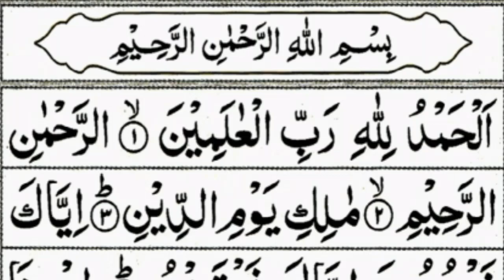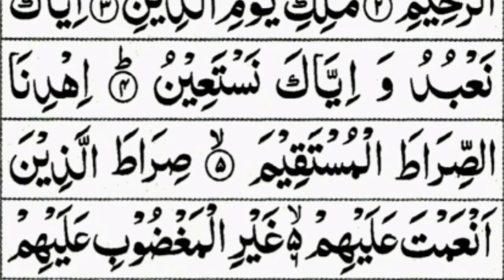Surah Fatiha 3 Different Qari | Al Barrak Al Affasi Al Shuraim|Top 3 سورۃ فاتحہ البراک الافاس الشریم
Hi
how are you today we sharing sorat fatiha in 3 Different Qari voices very beautiful and heart touching must listen and share with friends .
Thanks
Al Barrak
Al Affasi Al Shuraim

"The Quran (/kɔːrˈɑːn/[n 1] kor-AHN; Arabic: القرآن‎ al-Qurʾān,[n 2] literally meaning ""the recitation""; also romanized Qur'an or Koran) is the central religious text of Islam, which Muslims believe to be a revelation from God (Arabic: الله‎, Allah).[1] It is widely regarded as the finest piece of literature in the Arabic language.[2][3] Quranic chapters are called suras and verses, ayahs.
1. Al-Fatihah (the Opening)
2. Al-Baqarah (the Cow)
3. Aali Imran (the Family of Imran)
4. An-Nisa’ (the Women)
5. Al-Ma’idah (the Table)
6. Al-An’am (the Cattle)
7. Al-A’raf (the Heights)
8. Al-Anfal (the Spoils of War)
9. At-Taubah (the Repentance)
10. Yunus (Yunus)
11. Hud (Hud)
12. Yusuf (Yusuf)
13. Ar-Ra’d (the Thunder)
14. Ibrahim (Ibrahim)
15. Al-Hijr (the Rocky Tract)
16. An-Nahl (the Bees)
17. Al-Isra’ (the Night Journey)
18. Al-Kahf (the Cave)
19. Maryam (Maryam)
20. Ta-Ha (Ta-Ha)
21. Al-Anbiya’ (the Prophets)
22. Al-Haj (the Pilgrimage)
23. Al-Mu’minun (the Believers)
24. An-Nur (the Light)
25. Al-Furqan (the Criterion)
26. Ash-Shu’ara’ (the Poets)
27. An-Naml (the Ants)
28. Al-Qasas (the Stories)
29. Al-Ankabut (the Spider)
30. Ar-Rum (the Romans)
31. Luqman (Luqman)
32. As-Sajdah (the Prostration)
33. Al-Ahzab (the Combined Forces)
34. Saba’ (the Sabeans)
35. Al-Fatir (the Originator)
36. Ya-Sin (Ya-Sin)
37. As-Saffah (Those Ranges in Ranks)
38. Sad (Sad)
39. Az-Zumar (the Groups)
40. Ghafar (the Forgiver)
41. Fusilat (Distinguished)
42. Ash-Shura (the Consultation)
43. Az-Zukhruf (the Gold)
44. Ad-Dukhan (the Smoke)
45. Al-Jathiyah (the Kneeling)
46. Al-Ahqaf (the Valley)
47. Muhammad (Muhammad)
48. Al-Fat’h (the Victory)
49. Al-Hujurat (the Dwellings)
50. Qaf (Qaf)
51. Adz-Dzariyah (the Scatterers)
52. At-Tur (the Mount)
53. An-Najm (the Star)
54. Al-Qamar (the Moon)
55. Ar-Rahman (the Most Gracious)
56. Al-Waqi’ah (the Event)
57. Al-Hadid (the Iron)
58. Al-Mujadilah (the Reasoning)
59. Al-Hashr (the Gathering)
60. Al-Mumtahanah (the Tested)
61. As-Saf (the Row)
62. Al-Jum’ah (Friday)
63. Al-Munafiqun (the Hypocrites)
64. At-Taghabun (the Loss & Gain)
65. At-Talaq (the Divorce)
66. At-Tahrim (the Prohibition)
67. Al-Mulk – (the Kingdom)
68. Al-Qalam (the Pen)
69. Al-Haqqah (the Inevitable)
70. Al-Ma’arij (the Elevated Passages)
71. Nuh (Nuh)
72. Al-Jinn (the Jinn)
73. Al-Muzammil (the Wrapped)
74. Al-Mudaththir (the Cloaked)
75. Al-Qiyamah (the Resurrection)
76. Al-Insan (the Human)
77. Al-Mursalat (Those Sent Forth)
78. An-Naba’ (the Great News)
79. An-Nazi’at (Those Who Pull Out)
80. ‘Abasa (He Frowned)
81. At-Takwir (the Overthrowing)
82. Al-Infitar (the Cleaving)
83. Al-Mutaffifin (Those Who Deal in Fraud)
84. Al-Inshiqaq (the Splitting Asunder)
85. Al-Buruj (the Stars)
86. At-Tariq (the Nightcomer)
87. Al-A’la (the Most High)
88. Al-Ghashiyah (the Overwhelming)
89. Al-Fajr (the Dawn)
90. Al-Balad (the City)
91. Ash-Shams (the Sun)
92. Al-Layl (the Night)
93. Adh-Dhuha (the Forenoon)
94. Al-Inshirah (the Opening Forth)
95. At-Tin (the Fig)
96. Al-‘Alaq (the Clot)
97. Al-Qadar (the Night of Decree)
98. Al-Bayinah (the Proof)
99. Az-Zalzalah (the Earthquake)
100. Al-‘Adiyah CV
102. At-Takathur (the Piling Up)
103. Al-‘Asr (the Time)
104. Al-Humazah (the Slanderer)
105. Al-Fil (the Elephant)
106. Quraish (Quraish)
107. Al-Ma’un (the Assistance)
108. Al-Kauthar (the River of Abundance)
109. Al-Kafirun (the Disbelievers)
110. An-Nasr (the Help)
111. Al-Masad (the Palm Fiber)
112. Al-Ikhlas (the Sincerity)
113. Al-Falaq (the Daybreak)
114. An-Nas (Mankind)"